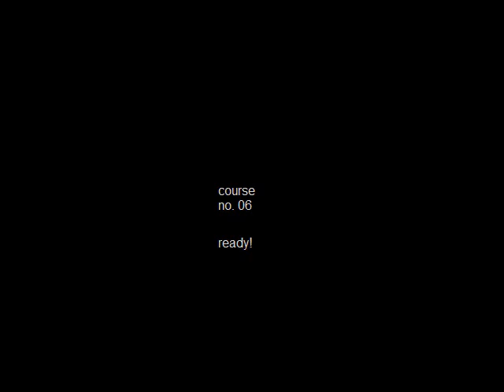Zagrajmy w Wario Land Lo6C część 2: Najtrudniejszy boss w historii czegokolwiek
Tak, oczywiście przesadzam, ale jak na drugiego bossa (mini bossa nie liczę) jest on dość trudny, nie wspominając już o tym, że w tej grze bardziej wymagającego przeciwnika nie spotkamy.